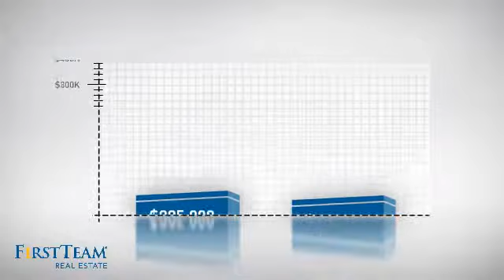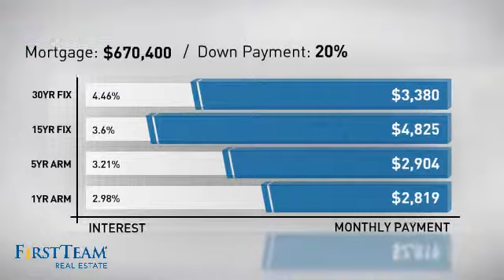1400 Pacific Coast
Come enjoy Ocean Views and Ocean Breezes from this beautiful 2 story home. Relax while watching the sand, surf and whitewater views from the living room and master bedroom balconies. Remodeled kitchen with wood cabinets, newer stainless steel appliances and granite counter tops. Home features include two balconies, crown moldings and ceramic tile. Don't miss the opportunity to live within walking distance to the Huntington Beach Pier, dining, shopping, entertainment and Main Street! Amenities include community pool and spa and subterranean parking. Make this slice of paradise your very own!